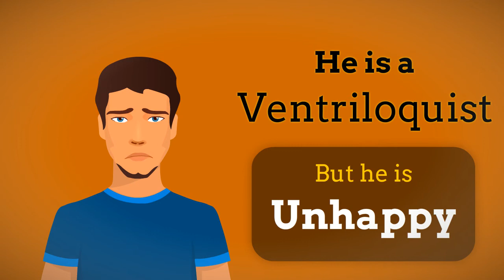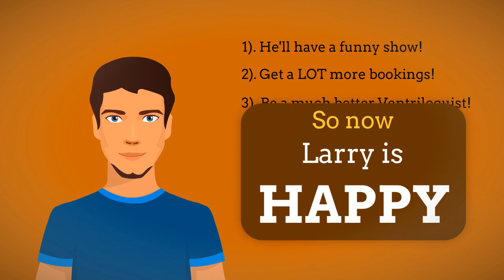Vent Haven Ventriloquist ConVENTion 2014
Here are a few reasons you should be at the 2014 Vent Haven ConVENTion, July 16-19. Fun, friends, workshops, meet the pros, shows, open mic, 2 jammed packed dealer's rooms, tours of the world famous Vent Haven Museum and so much more. Get more info and register at: